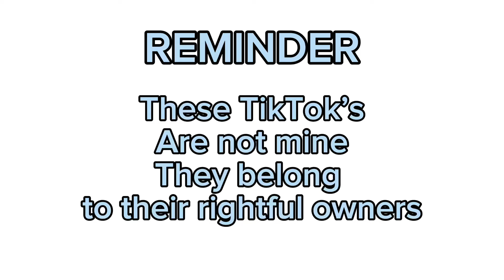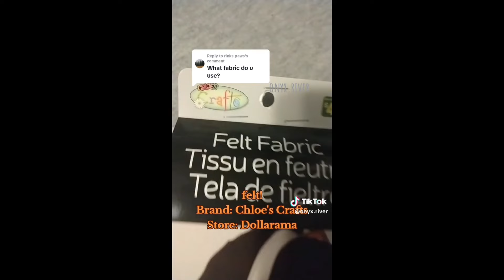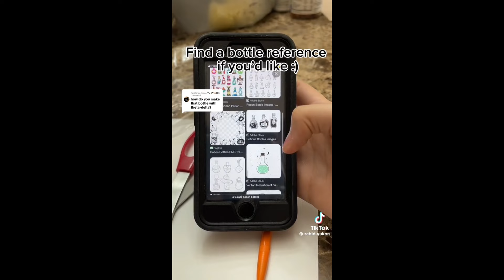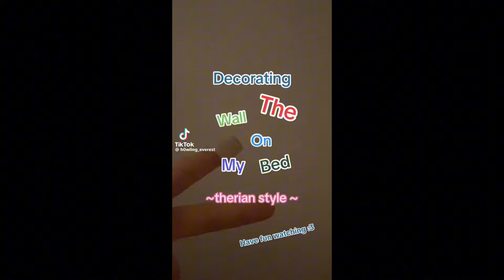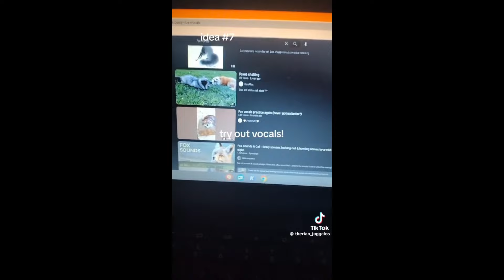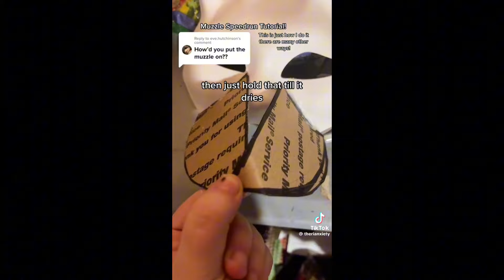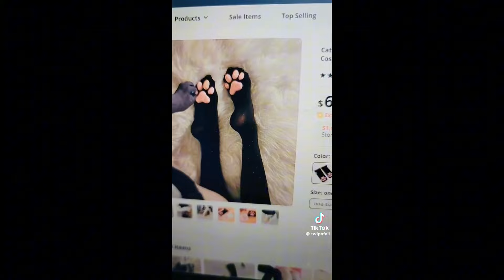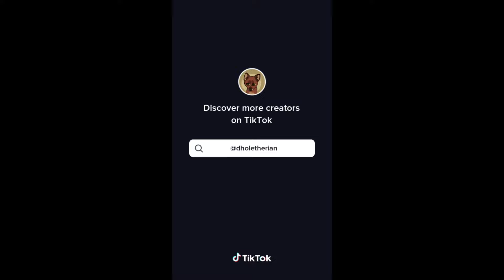Therian craft/gear making TikTok’s 💗🎀🌸 #2